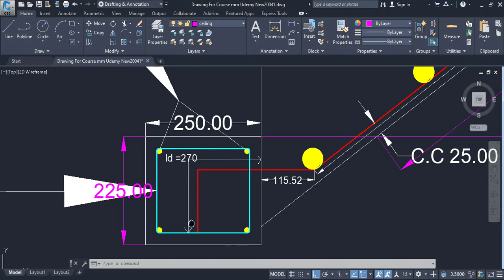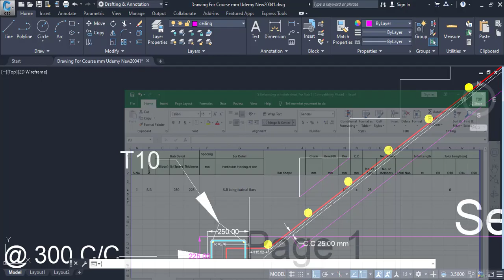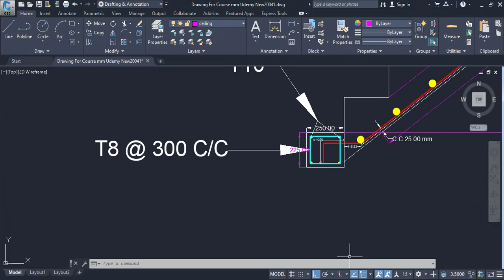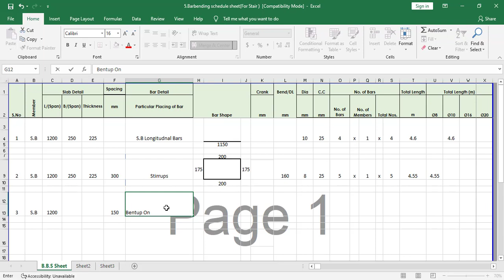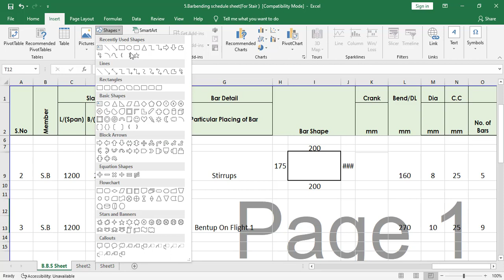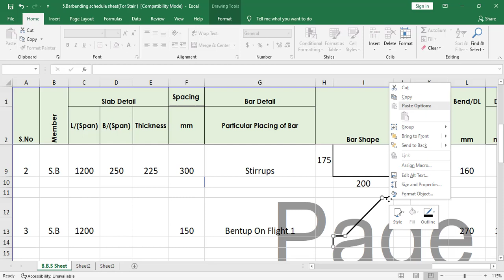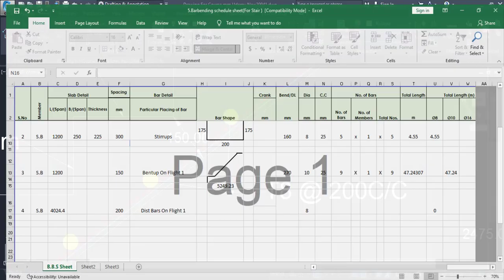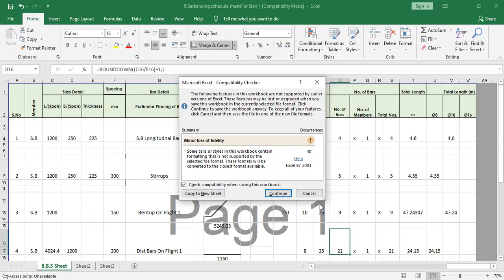Building Quantity Through Excel VIDEO 51 . BBS For Stairs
Seo#CIVIL CONSTRUCTION# BUILDING# QUANTITY# SURVEY#HOWTO# THROUGH# EXCEL# MESUREMENT# EXCEL CIVIL SITE VISIT# syed hassan ali shah#